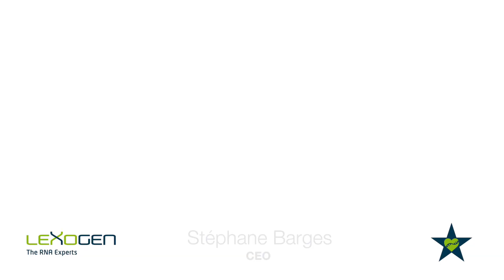COMPANY: Meet Lexogen RNA Experts in Working at Lexogen Series!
CAMERA/EDITING:
Amra Dedic
Communication and Event Manager
Lexogen